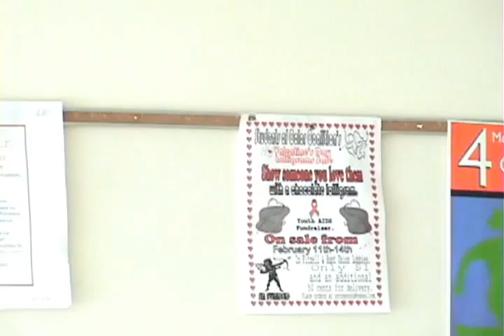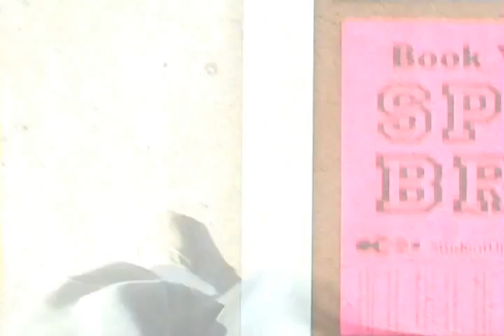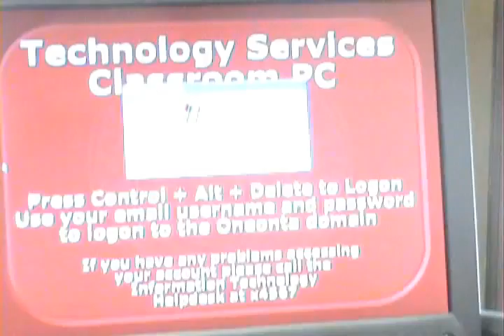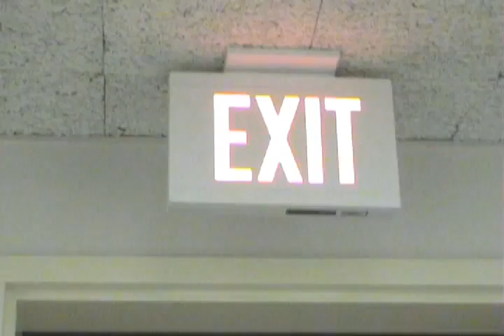Lines and Signs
This is a school project video involving lines and signs throuhgout our campus.